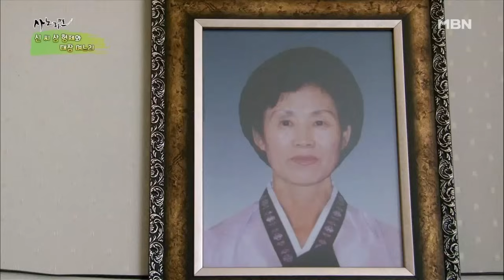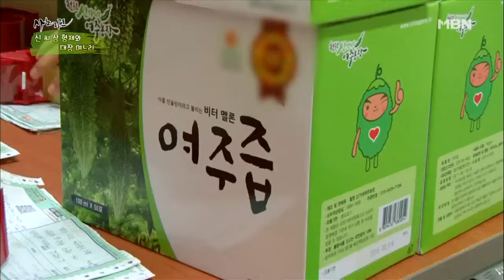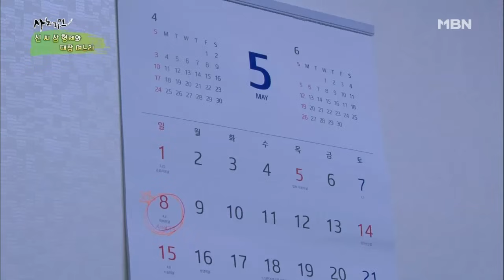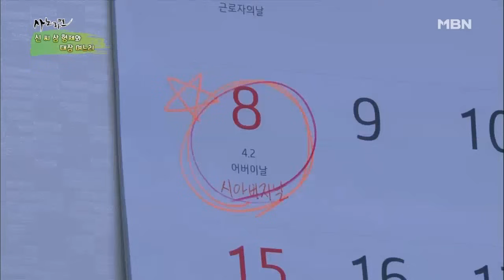[사노라면] (full영상) 바람 잘 날 없는 한 지붕 세 가족 이야기